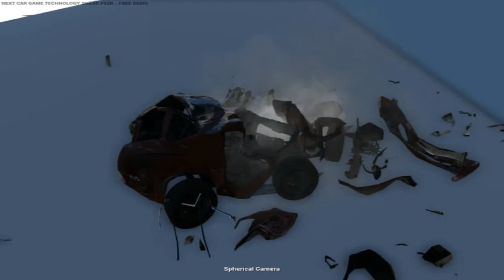Funny moments in NextCarGame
Funny moments in Next Car Game with me and my parrot D
I play demo.
BEST BAY!